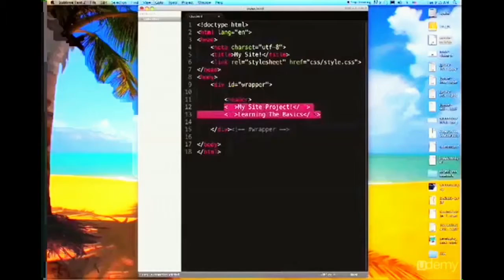HTML & CSS From Scratch in 30 Days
Course Description

This class is perfect for anyone with a great website idea or just an interest in learning how to code. This is a beginner-level class so if you have basic computer literacy and an internet connection, you're all set. Learn at your own pace.

You'll leave this class with the skills to create your very own stylish, professional, and responsive website.

Made lovingly with HTML5 & CSS3,

    Site planning
    Text formatting
    Lists, Forms, Tables, and Links
    Embedding audio and video
    Styling and page layouts
    Responsive layouts for mobile devices via media queries
    Organization and professional workflow
    Publishing your site using FTP
    Best practices

Video Lectures

Lectures consist of 56 videos ranging from 6 - 40min in length, covering slides, and follow along example code exercises (totaling 11 hours worth throughout the entire course). You also will have access to over 16 hours of prerecorded office hours videos Q & A where I answer common questions and show additional bonus exercises, share books, and demonstrate debugging on students issues.

Code Challenges

Code Challenges are opportunities for you to put what you've learned to practice by coding on your own or in small groups. A continuous project will be built out of the code challenges adding more to your site project with each challenge; allowing you to develop your own website start to finish in just 4 weeks.

Here is the continuous exercise website I will teach you to build during the class

Handouts and Resources

You will be provided with extensive handouts and suggested reference materials to continue your learning even after the course.

“It's really from zero to hero - you are certainly able to set up your basic webpage. Can't wait for the follow up class. Thank you Jonathan for your great teaching." -Stephan Kardos

“Great teacher and a great class, I totally recommend it. Learned to built a website from 0 to 100. Its a good starting point if you want to master web programming. After the 4 weeks I can look at web code and not feel scared. ” -Mark Henninger

“Jonathan is a GREAT teacher. He really knows his stuff and unlike most techies he has great people skills and knows how to teach!... Walking into this class I had zero knowledge of HTML and CSS. I tried using WordPress to create my site with no success. I now am enjoying this so much I want to get good at it and hopefully someday do this on the side for some extra cash!” -Dan Norcott

“This class was amazing. I have struggled to learn HTML and CSS for many years, but he was able to break it down into simple tutorials that allowed me to progress slowly. The videos are easy to understand and follow at your own pace, and the activities give you a chance to put what you learned to practice. I highly recommend this course or any future courses that Jonathan teaches. ” -Hannah Tran

"Jonathan goes at a nice pace and allows you to understand things very easily. I recommend his classes to anyone. I knew nothing of the subject material when I signed up for his class and feel very good about it now.” -Ben Terry

“Such good classes and great, thorough explanations! Loved the lectures!” -Christine McSchneider

“Html/Css from scratch in 30 days is the best online course in learning html/css coding. in 30 days! ... ” -Sandra Relf

“This has been one of the best class I've ever taken in my life. I learned from the basics to the advanced. Each class is very enjoyable, and very well organized, I have learned a lot... The teacher is a true expert. I look forward to enroll in new classes from him. Thank you very much Jonathan. You are the best!” -Javier Hurtado